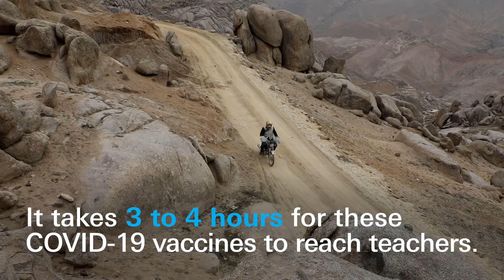UNICEF Delivers COVID-19 Vaccines to Teachers in Afghanistan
In Afghanistan, tireless UNICEF-supported health workers travel through mountainous terrain to deliver COVID-19 vaccine doses to the hardest-to-reach.

In Daikundi province in central Afghanistan, workers use motorbikes over winding roads to speed vaccines to teachers like Gul Chaman Sadat Mousavi, who teaches fifth grade at Dasht Girls' High School.

One of the first to be vaccinated in her district, Mousavi said, "Today I feel comfortable, happy and at peace because we [teachers] and the children feel protected against the virus."

On March 8, Afghanistan received its first consignment of 468,000 doses of COVID-19 AstraZeneca vaccines through the COVAX Facility, a multilateral initiative for the equitable distribution of COVID-19 vaccines worldwide co-led by Gavi, the Vaccine Alliance, the World Health Organization (WHO) and the Coalition for Epidemic Preparedness Innovations (CEPI), with UNICEF leading on procurement and supply.

Afghanistan's government prioritized early vaccine shipments for the protection of teachers and university professors. The nation's schools were closed for several months to prevent the spread of the coronavirus. They reopened for the new school year on March 23, 2021.